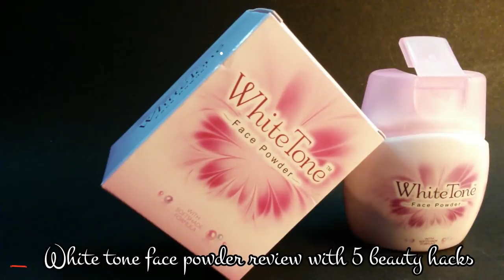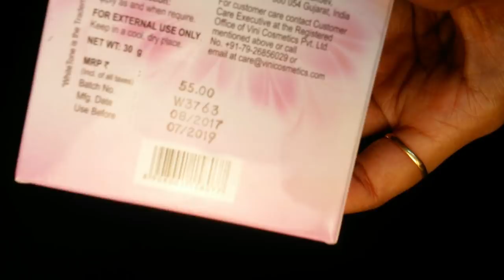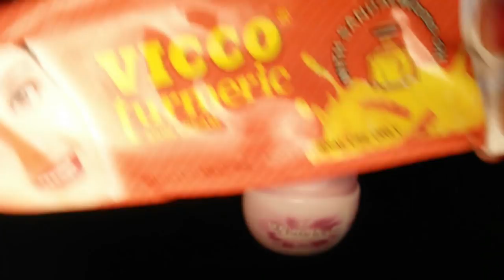White tone face powder review : 5 ways to use white tone face powder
White tone face powder review : 5 ways to use white tone face powder | How to use face powder. these are best way to use white tone face powder.Don't miss these beauty hacks with white tone face powder

1.Vaseline Original Pure Skin Jelly Rs 35
2. Patanjali Neem Tulsi Face Wash Rs 45
3. Patanjali Rose Body Cleanser Rs 45
4. Patanjali Amla Hair Oil Rs.40
5. Patanjali Kesh Kanti Herbal Mehandi Rs.35

1. Biotique Bio Kajal Nourishing and Conditioning Eye Kaajal with Almond Oil Rs 82
2. Patanjali Almond Hair Oil Rs 50
3. Cinthol Cool Talc Rs 50
4. Fogg White Tone Face Powder Rs. 93
5. Himalaya Herbals Natural Glow Fairness Cream, Rs 66
6. Garnier Ultra Blends Henna Blackberry Shampoo Rs 55

1. Lakme Enrich Satins Lip Color, Shade P154 Rs. 199
2. Lakme Eyeconic Kajal, Deep Black Rs. 167
3.  Lakme Radiance Complexion Compact, Pearl Rs. 130
4. Biotique Bio Coconut Whitening and Brightening Cream for All Skin Types Rs 149
5. Streax Pro Hair Serum VITA GLOSS Rs 176
6. HUDA Beauty Liquid Matte Lipstick Trendsetter Rs 160

1. MAKEUP 12 BRUSHES SET OF HUDABEAUTY Rs 300
2. Lotus Professional Dermo Spa Japanese Sakura Skin Whitening Face wash Rs. 299
3. Lakme 9 to 5 Long Wear Nail Color, Pink Blast Rs.187
4. Lakme Eyeconic Lash Curling Mascara Black Rs 300
5. Lotus Herbals NaturalBlend Translucent Loose Powder with Auto-Puff SPF 15Rs 299
6.  Soulflower Lavender Pure Aroma Essential oil, Rs 280

1. Generic Pro 9 Shades Colorful Glitter Eyeshadow Palette Set With Brush Rs 385
2.  Mesmara Australian Tea Tree Essential Oil 30 ml 100% Pure Natural & Undiluted Rs 455
3. Oriflame Milk and Honey Gold Nourishing Hand and Body Cream, Rs 435
4. Generic 200G Pearl Wax Beans Hot Film Waxing Beads
5.  Imported Huda Pink Edition Lip Shades Rs 489